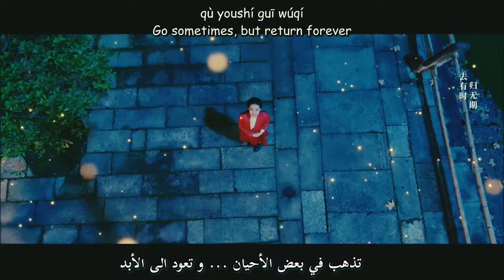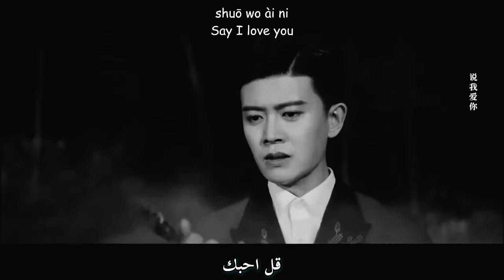OST Drama Thousand Years For You OST Sub( Arabic &Pinyn +ENG)سنتقابل مجددا - Zhang Bi Chen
OST） | Drama Thousand Years For You OSTWe Will Meet Again - Zhang Bi Chen |